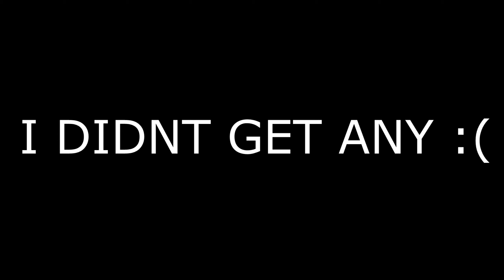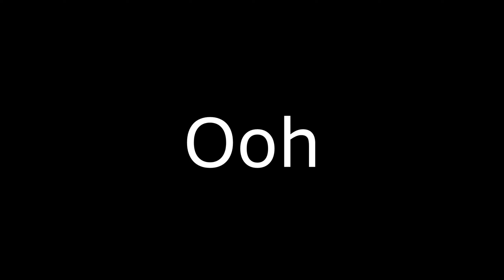I GOT STREAMER RANK - HCF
10 likes?

Pack ➔ to lazy